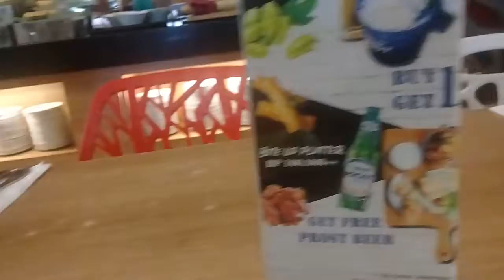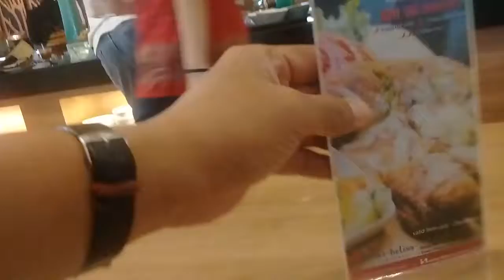Salad Buah & Minum Beras Kencur, Breakfast,Hotel Swiss Belinn JL.ManyarKertoarjo 100 SBY 28 Okt 2017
Departemen Teknik Kelautan FTK ITS Surabaya